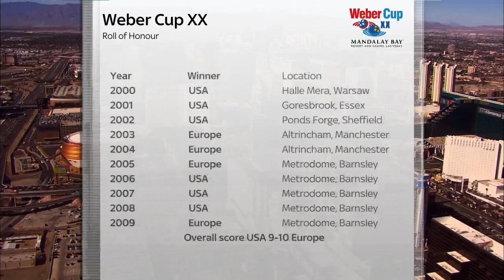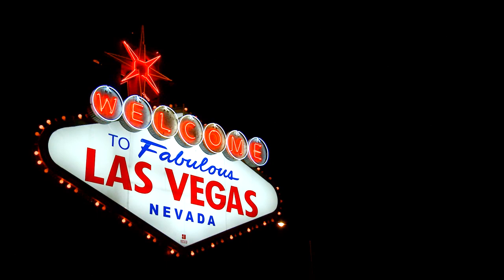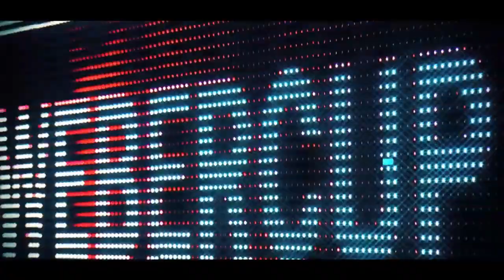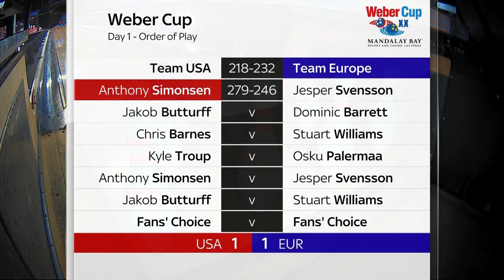USA vs. Europe (Baker) & Simonsen vs. Svensson - 2019 Weber Cup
The Weber Cup heads stateside for the first time as USA looking to defend their title. Team USA and Europe lock horns in an opening Baker encounter before Anthony Simonsen and Jesper Svensson bowl singles.